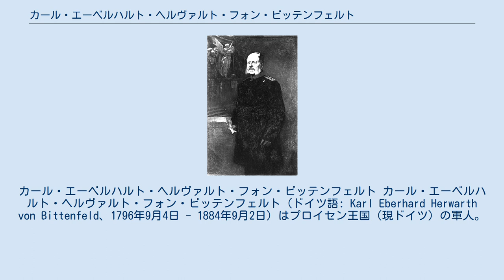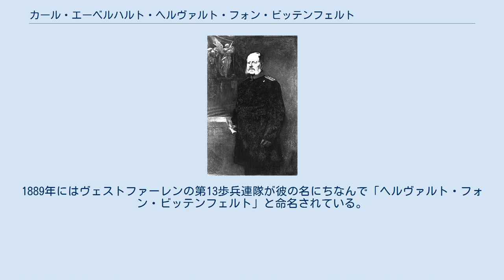カール・エーベルハルト・ヘルヴァルト・フォン・ビッテンフェルト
カール・エーベルハルト・ヘルヴァルト・フォン・ビッテンフェルト カール・エーベルハルト・ヘルヴァルト・フォン・ビッテンフェルト（ドイツ語: Karl Eberhard Herwarth von Bittenfeld、1796年9月4日 - 1884年9月2日）はプロイセン王国（現ドイツ）の軍人。
 ドイツ中部テューリンゲン州ノルトハウゼン近郊で、代々軍人を輩出した名家に生まれる（弟のフリードリヒ・アドリアン・ヘルヴァルトとハンス・ヘルヴァルトもプロイセン軍の将軍となっている）。
1811年、プロイセン軍に入隊し、解放戦争に従軍。
リュッツェンの戦い（1813年）とパリの戦い（1814年）で勇名を馳せた。
1848年革命では大佐として王宮の守備にあたる。
1852年には少将、1856年には中将となり、同年第7師団長に就任。
1860年、歩兵大将に昇進し、ヴェストファーレンの第7軍団司令官となった。
 1864年、デンマーク戦争（第二次シュレースヴィヒ＝ホルシュタイン戦争）が勃発するとプロイセン王子フリードリヒ・カール麾下のデンマーク侵攻軍に加わり、6月29日のアルス島上陸を指揮した。
普墺戦争ではエルベ軍を率いてザクセン軍を撃破し、ボヘミアに侵攻。
ヒューネルヴァッサーの戦いおよびミュンヒェングラーツの戦いで勝利した。
ケーニヒグレーツの戦いではプロイセン軍の右翼を指揮し、オーストリア軍を包囲することに成功している。
1870年の普仏戦争に際しては戦場に立つことはなく、後方にて予備兵力の整備と兵站を担当した。
 1871年、これまでの軍功を称えて元帥に叙され、1872年にはプロイセン貴族院議員となった。
軍を退いたのちはボンで余生を送り、1884年に死去。
1889年にはヴェストファーレンの第13歩兵連隊が彼の名にちなんで「ヘルヴァルト・フォン・ビッテンフェルト」と命名されている。